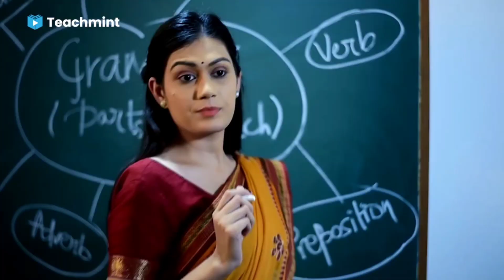Uksssc Vdo Result | Uksssc Kanist Sahayak Result | Ukpsc Lower Pcs Anskey | Vdo cut off | Teachmint